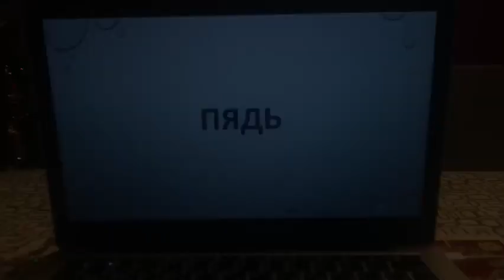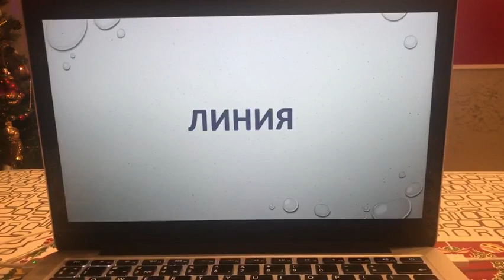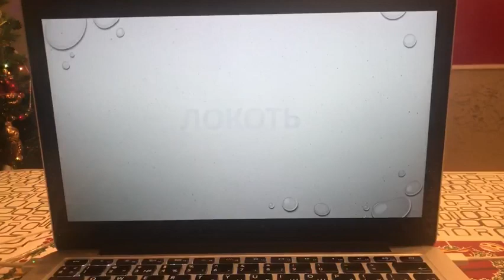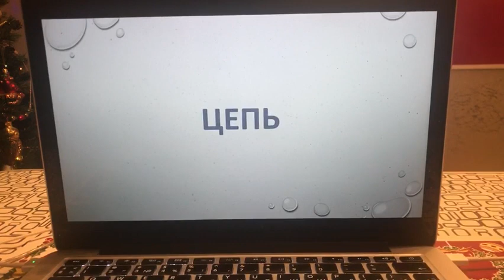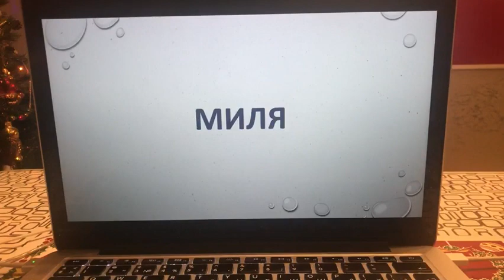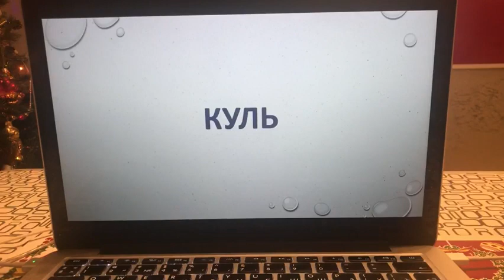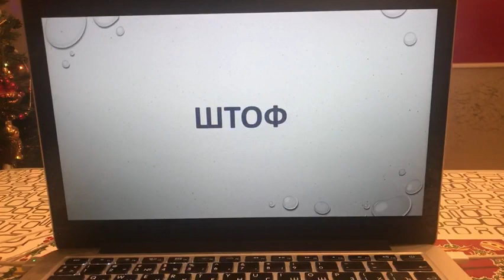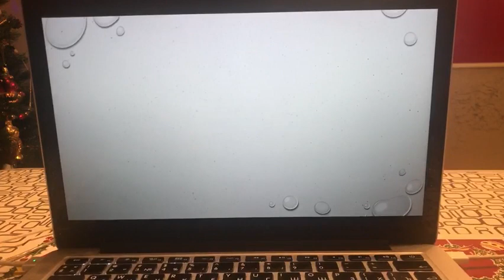Прямой эфир Тулавар: Система мер на Руси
Правда ли, что самовар меряли вёдрами? Что длиннее: аршин или сажень? Больше вы не запутаетесь! Знакомимся со старорусской системой мер в прямом эфире Тулавар!

Гид и историк Егор Пронин расскажет о происхождении и особенностях старинных русских мер. Как всегда, будет интересно и познавательно!